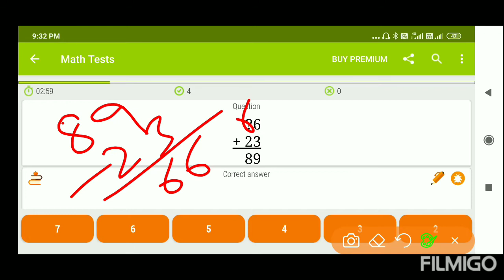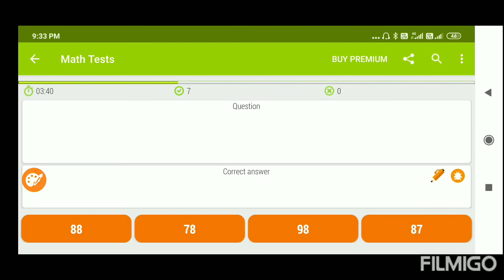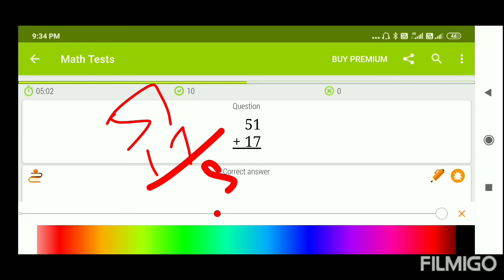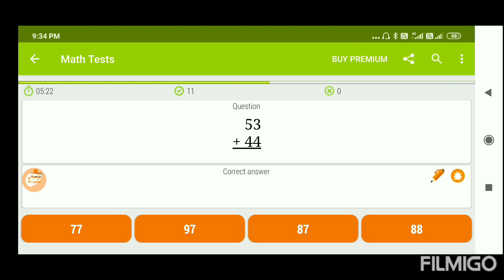Maths addition sums for kids.......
Hello students..
this is the video of maths for